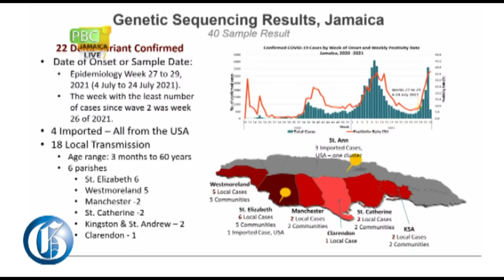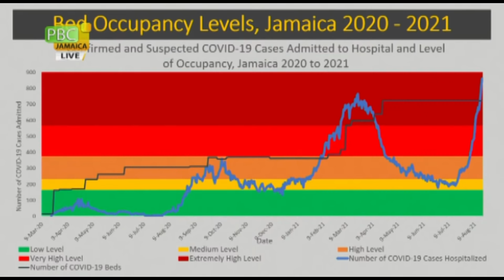JAMAICA NOW: COVID lockdown | Delta variant in Ja | Vax for students | Storm damage | Golden Tina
AUGUST 21, 2021: Seven Days Of COVID lockdown – the Government is racing to contain a rapid increase in deaths and infections… The Delta variant is in Jamaica with Westmoreland and St Elizabeth the epicentre… Vaccination for students to return to face-to-face classes… Have all the members of the Cabinet taken the jab?... Why the Government did not pull the permit for the Dream Weekend party series… Tropical Storm Grace strikes Jamaica leaving $171 million dollars in damage… Tina Clayton claims gold for Jamaica at World Under 20 Championships.